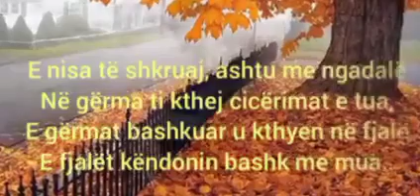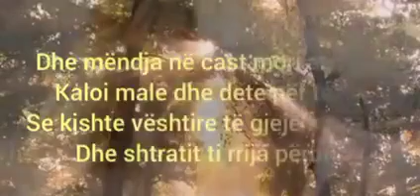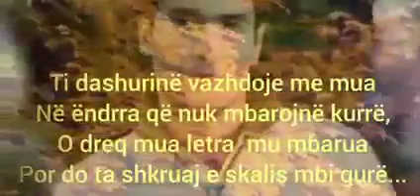Jam ëndërra jote dhe ti vargu im... Shkruar dhe pregatitur nga Niku Ramollari. Lexoi Alma Mehmeti